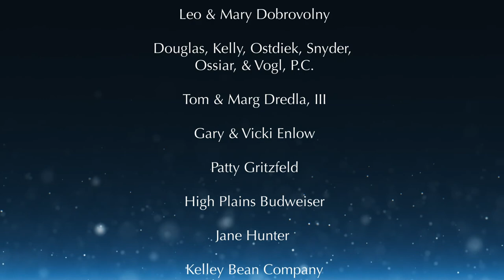Fine Arts Friday | Rondeau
This week's FineArtsFriday features Jean Joseph Mouret's Rondeau, the theme from Masterpiece Theatre.

Great job to the Western Nebraska Winds Woodwind Choir!

If you would like to support the WNCC Performing & Visual Arts program, Season Passes for the 2021-22 Performing & Visual Arts season are available now! Follow this link to become a season supporter for next year's performances: go.wncc.edu/seasonpass